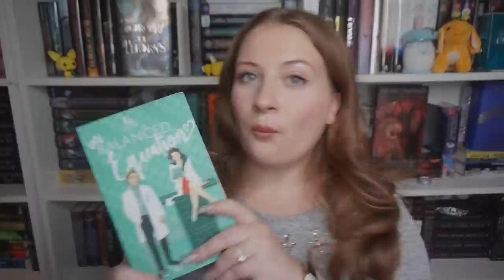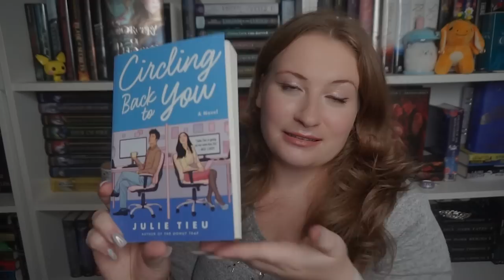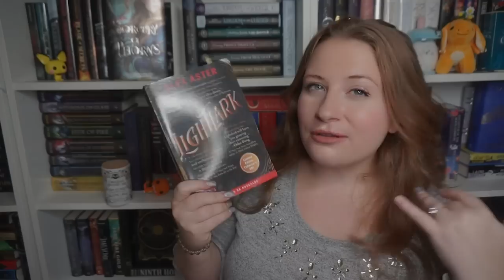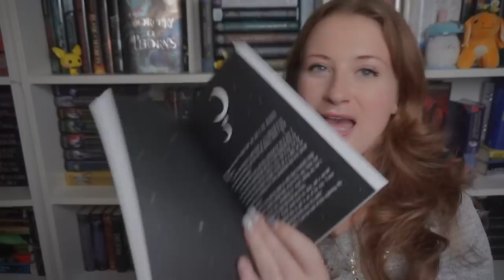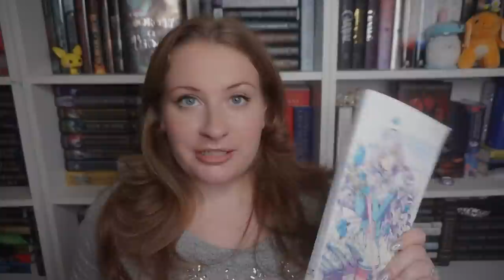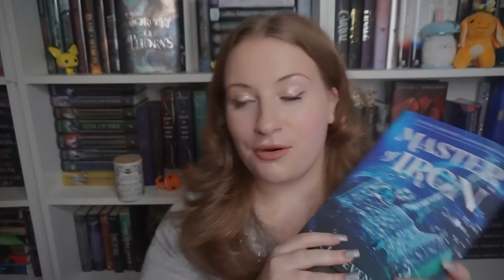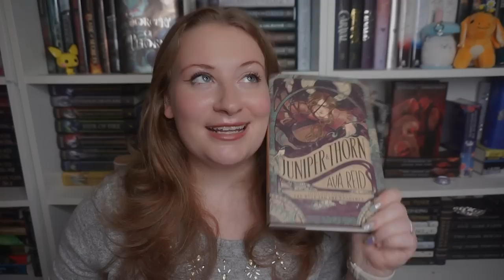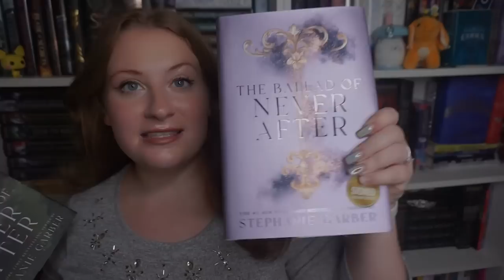FALL BOOK HAUL | 50+ BOOKS | fantasy, romance, horror, and more!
I go over all of the romances, ARCs, non-fiction, fantasy romance, fantasy paperbacks, fantasy hardcovers, and special edition books I've bought over the last few months. Hopefully you will find some fall book recommendations in this video!